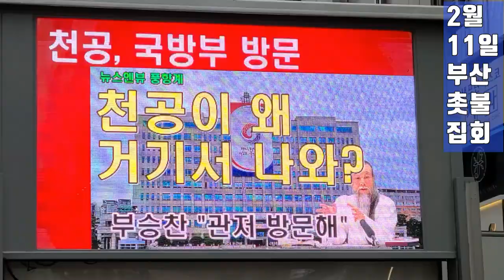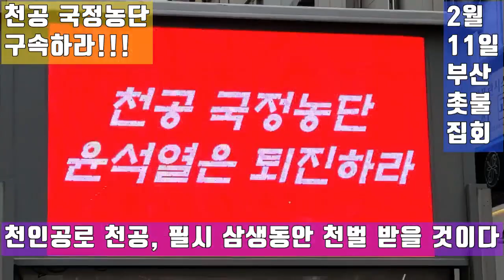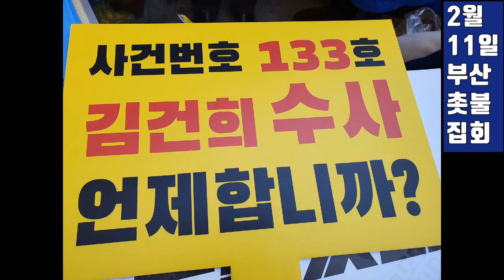💙💙💙탄핵 사유 알려주마 - 검찰은 이재명 그만 탄압하고 김건희 윤석열 천공이나 수사해라